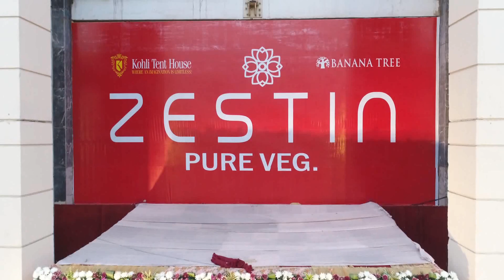Banquet Halls in Sahibabad ,Ghaziabad, Delhi - Zestin Banquets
If you are planning your wedding in Ghaziabad you need not look any further than this. When you book with us, you enjoy the best prices and hassle-free booking. What more could you ask for?

Follow us-